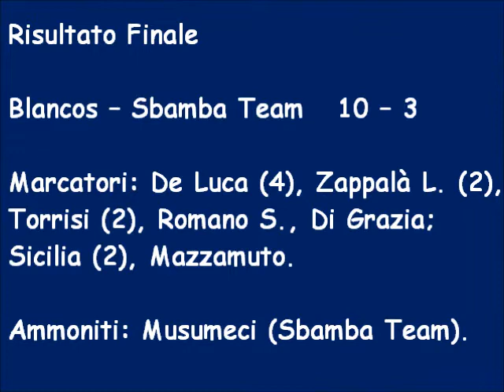Torneo Bomber VIII Girone A Secondo Tempo Blancos Sbamba Team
Blancos – Sbamba Team     10 – 3
Marcatori: De Luca (4), Zappalà L. (2), Torrisi (2), Romano S., Di Grazia; Sicilia (2), Mazzamuto.
Ammoniti: Musumeci (Sbamba Team).